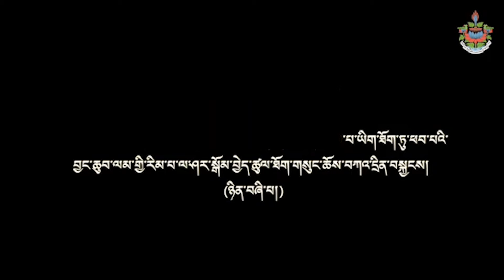བྱང་ཆུབ་ལམ་གྱི་རིམ་པ་ལ་ཤར་སྒོམ་བྱེད་ཚུལ་ཐོག་གསུང་ཆོས། (ཉིན་བཞི་པ།)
༄༅།། ཇི་ལྟར་མོན་ཡུལ་ཤེས་རབ་བཟང་པོ་ལྷན་ཚོགས་ཀྱིས་གསོལ་བ་བཏབ་པ་བཞིན་༧སྐྱབས་རྗེ་སློབ་དཔོན་ཟམ་གདོང་རིན་པོ་ཆེ་མཆོག་གིས་ ༢༠༢༤ ཕྱི་ཟླ་ ༨ ཚེས་ ༡༢ ནས་ཚེས་ ༢༦ བར་ཉིན་གྲངས་བཅུ་གཅིག་རིང་བྱང་ཡུལ་གྱི་ཚོགས་ཁང་ཆེན་མོར་སློབ་དཔོན་ཉིད་ཀྱིས་གསུངས་པ་ཡིག་ཐོག་ཏུ་ཕབ་པའི་ བྱང་ཆུབ་ལམ་གྱི་རིམ་པ་ལ་ཤར་སྒོམ་བྱེད་ཚུལ་ཐོག་གསུང་ཆོས་བཀའ་དྲིན་བསྐྱངས། (ཉིན་བཞི་པ།)

 At the request of Sherab Sangpo Society, Mon, from 12 to 26 August 2024, His Eminence Prof. Samdhong Rinpoche gave a commentarial teaching, in the convention hall of Jang, on "The Way of Doing Reflective Meditation on the Stages of the Path to Enlightenment", a transcript text of His Eminence Rinpoche's earlier teachings on the same. (Day 4)